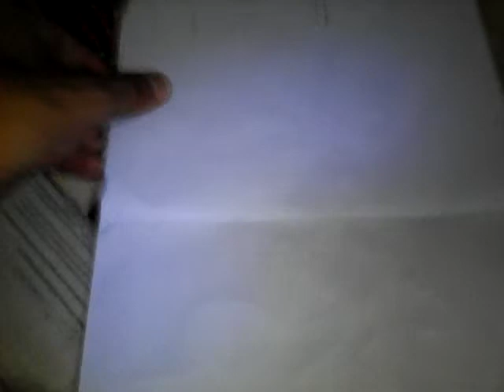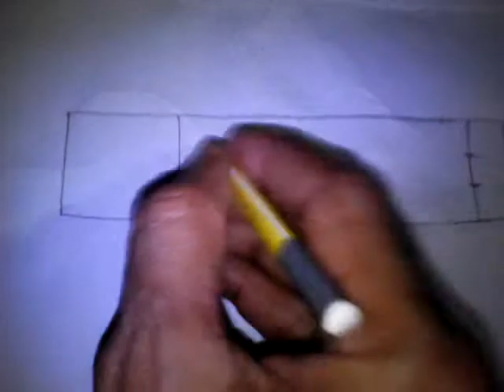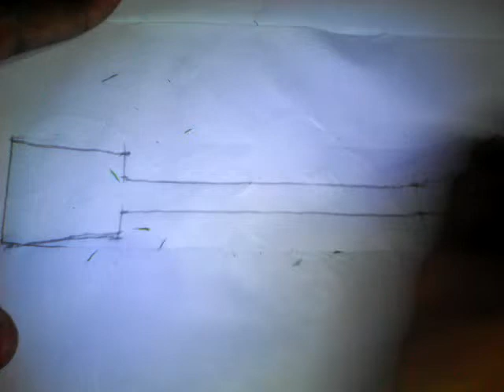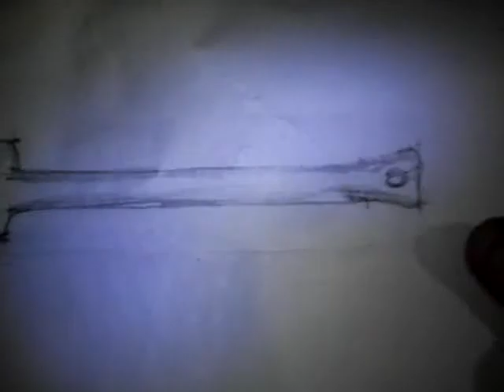Drawing, sketching by Vinayak raja ranjan.